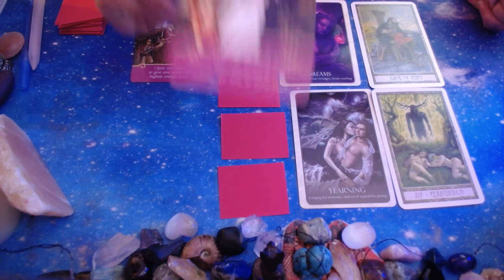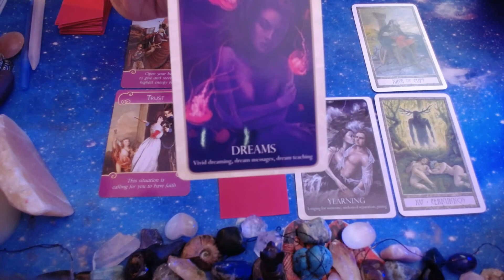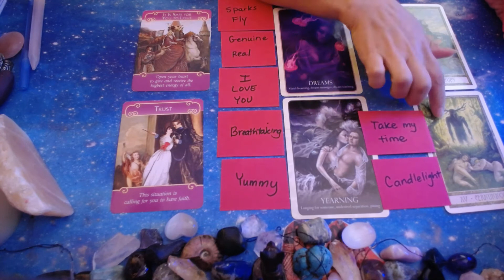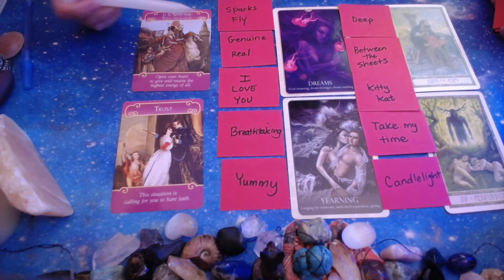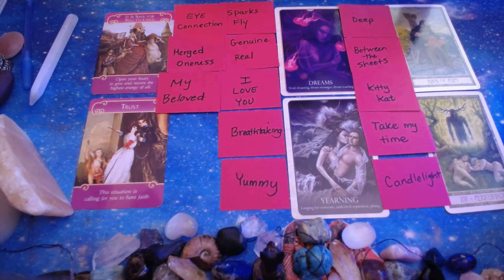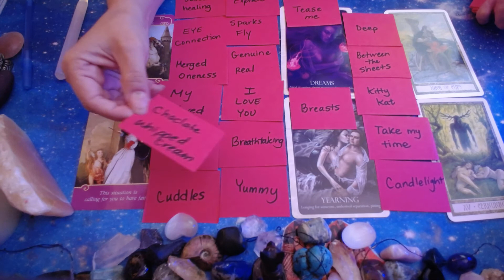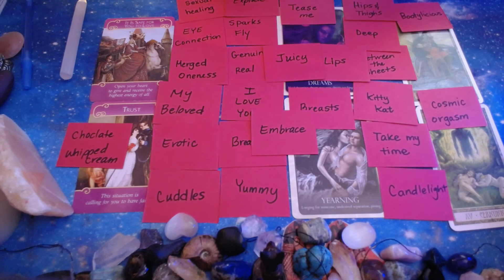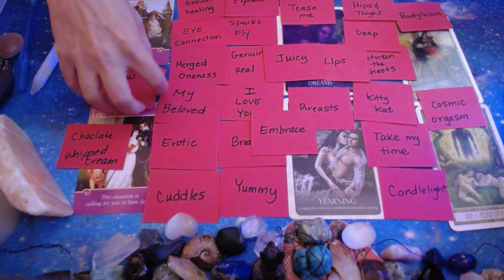Sacred Sexual🔥 Reading 18+only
Sexual Energy Dm/Df -